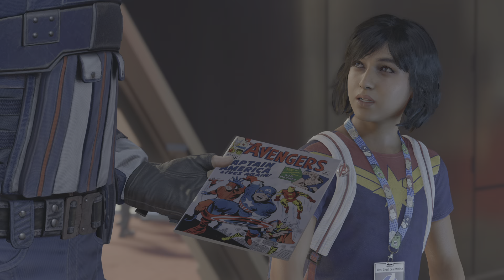Marvel's Avengers_Part 1